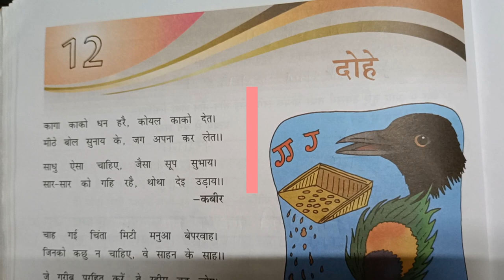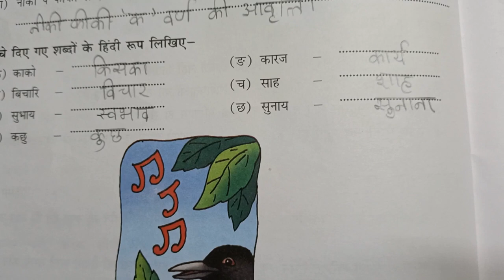DAV class 7 Hindi lesson 12 दोहे हिन्दी ज्ञान सागर solution